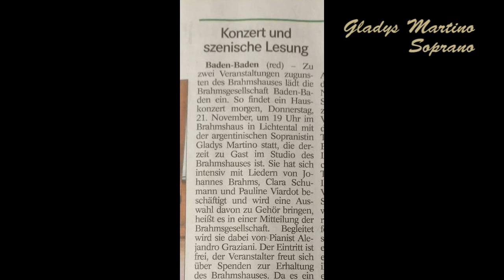"Lerchengesang" por Gladys Martino y Alejandro Graziani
"Lerchengesang" de Johannes Brahms, interpretada por Gladys Martino (soprano) y Alejandro Graziani (piano).

Selección fotográfica realizada por Gladys Martino. Edición de video por Ezequiel Golberg Mercado